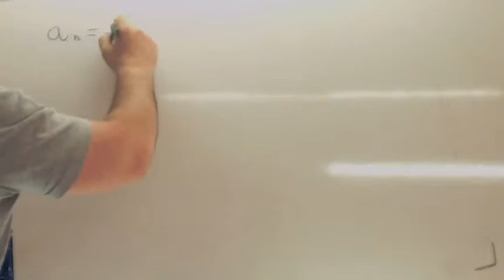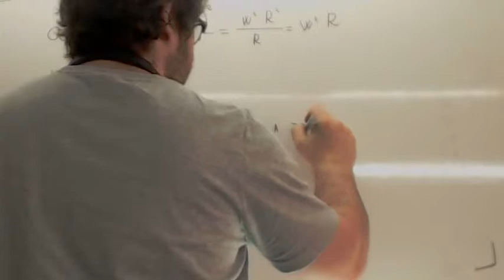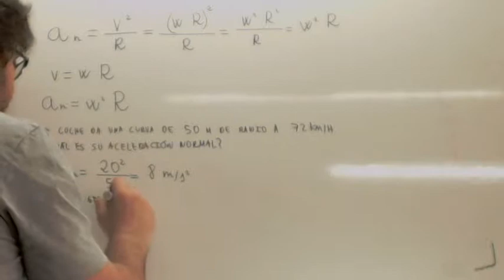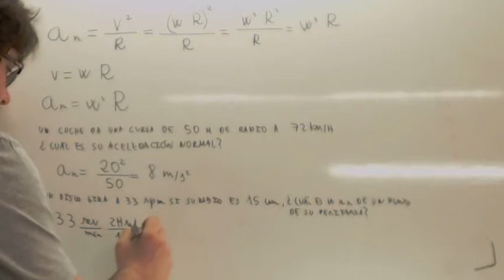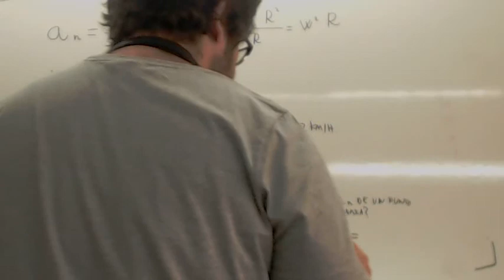Aceleracion centripeta 03 Usero